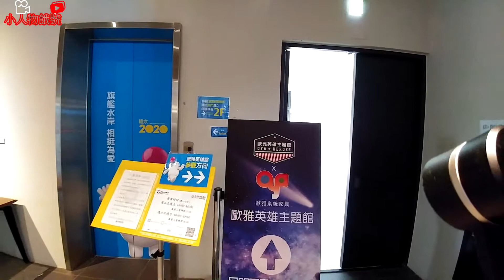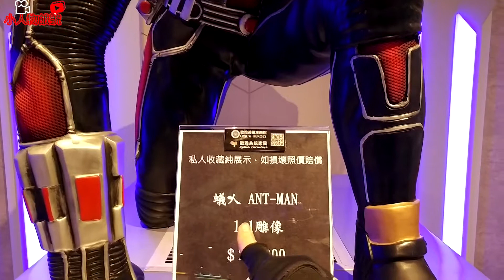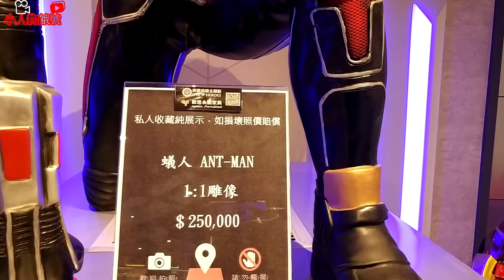鋼鐵人 冰雪奇緣 超人 雷神 都出現在歐雅英雄主題館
一比一真實版公仔好逼真免門票有興趣朋友快去觀看吧~~